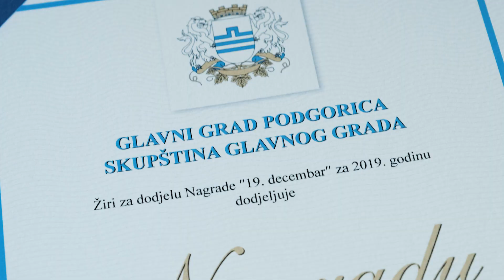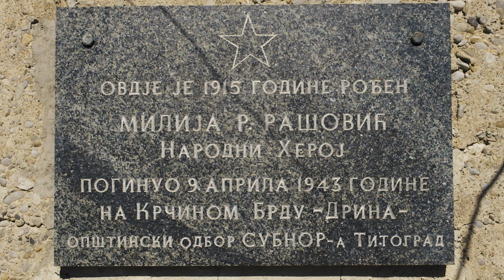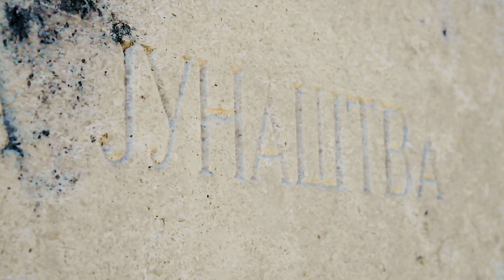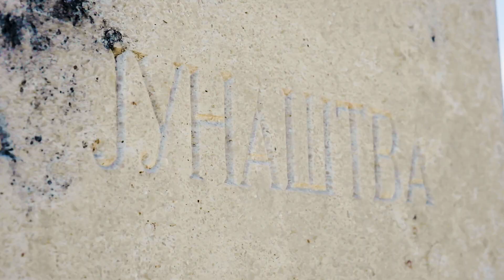Primjeri Fundina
Film govori o slozi i zajedništvu stanovnika ovog sela kako kroz istoriju, tako i danas. Ovaj kraj krasi lijepa priroda i harmonični odnosi seljana koji su katoličke, islamske i pravoslavne vjeroispovijesti.

-Film je podržao Fond za zaštitu i ostvarivanje manjinskih prava Crne Gore.